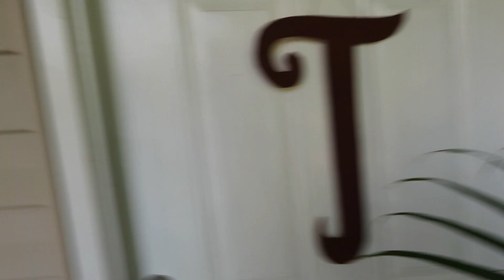getting braces at 19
hey guys I hope you enjoyed this video!!! thank you so much for watching. it was just a little short vlog of me getting my braces, and I wanted to document my experience.